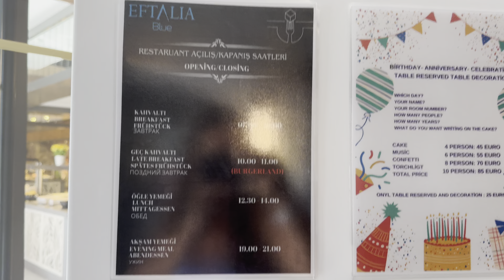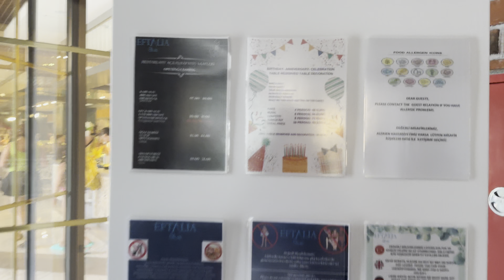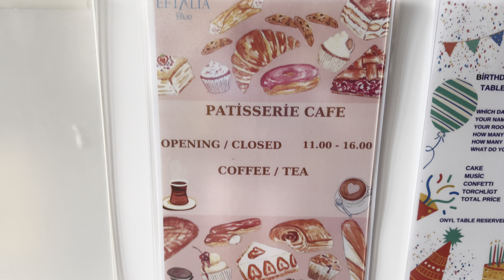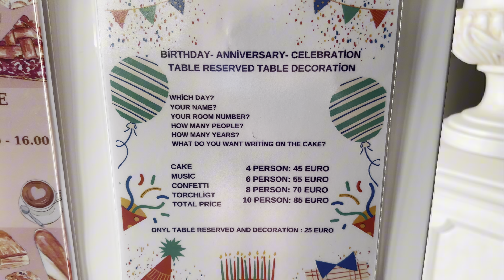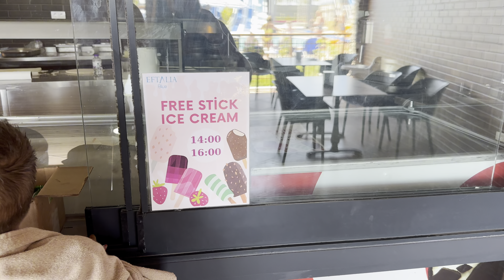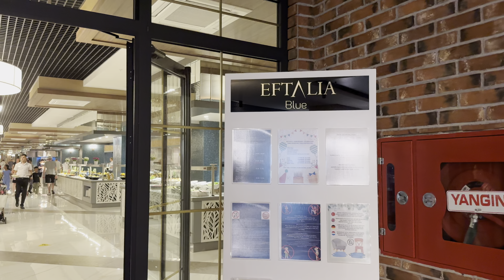🇹🇷Co zjecie w EFTALIA BLUE 5*? Czy jedzenie jest lepsze niż w innych hotelach tej sieciówki? Turcja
►Witajcie! 🌟 Dziś zabierzemy Was na kulinarną podróż po nowootwartym resorcie Eftalia Blue w Turcji! 🍽️ Przygotujcie się na smakowite przysmaki, różnorodne dania i doznania kulinarne, które sprawią, że Wasze podniebienia będą wniebowzięte. Turcja Vlog. Turcja wakacje.

►Powyższy link do wakacje.pl to link afiliacyjny, czyli kupując usługę z użyciem linka ja dostanę kilka groszy, a Ty zapłacisz tyle samo. Cały zysk przeznaczymy na rozwój kanału, bardzo dziękujemy za wsparcie :)

00:00 Intro
00:41 Śniadanie
07:06 Obiad
13:48 Cukiernia
15:15 Burgerland
17:23 Przekąski
21:09 Kolacja
27:49 Podsumowanie